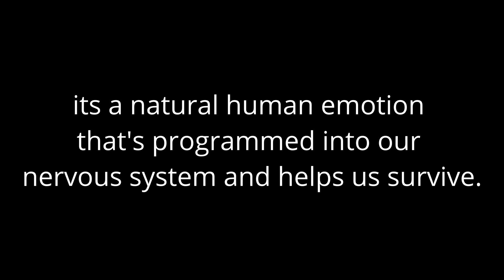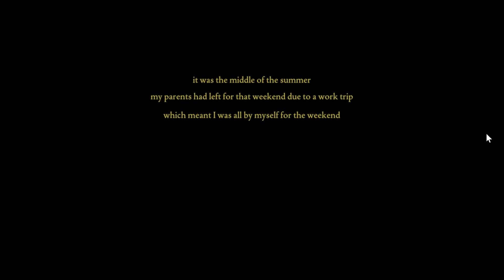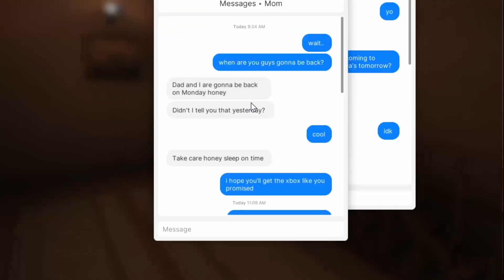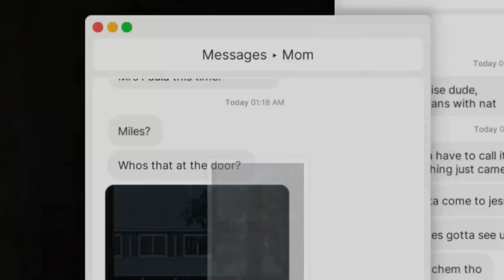Fears To Fathom Season 1 Episode 1: Home Alone in Depth Analysis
Now that season 1 of Fears to Fathom is complete, here is a short Fears to Fathom Episode: Home Alone in depth analysis and review!